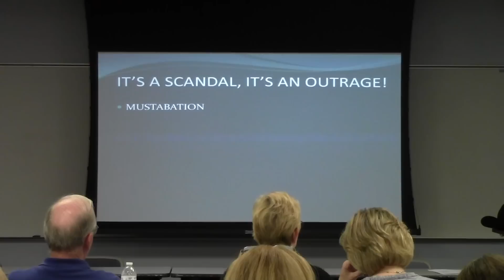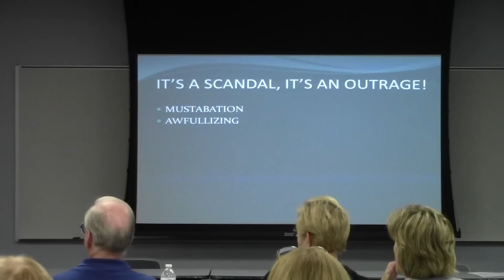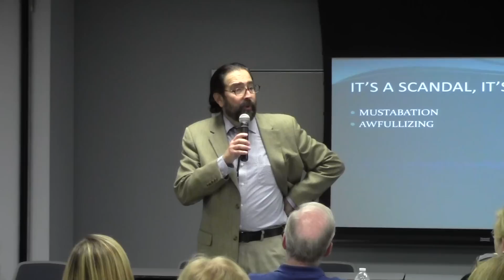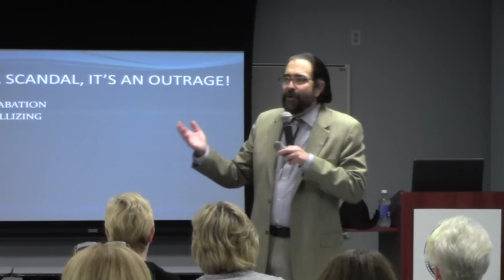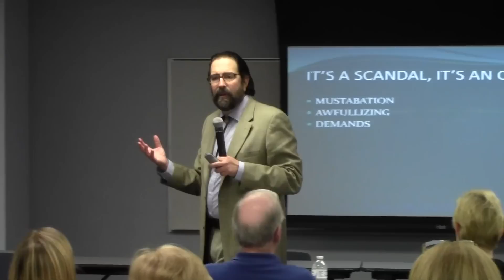How to Stubbornly Refuse to Be Upset Chap. 8 Demands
How to Stubbornly Be Upset By Anyone's Behavior or Anything Again Ever! Chapter 8 Demands.
In this chapter we explore how demands, awfullizing, and what Albert Ellis called "Mustabation" needlessly upset and concern us. Lecture by John Shanken-Kaye, Ph.D. Director, Associates for Counseling and Educational Services LLC